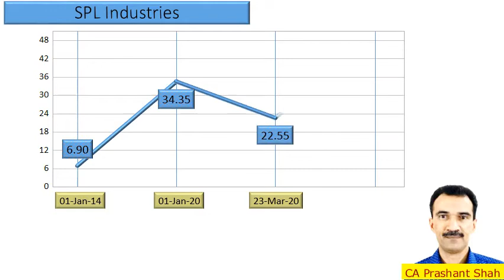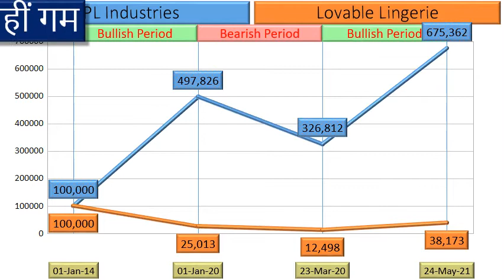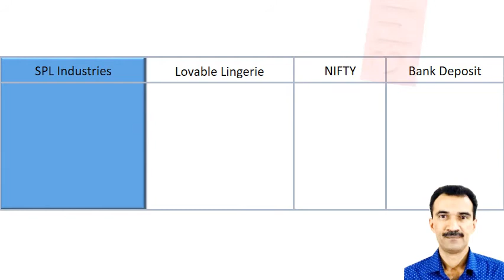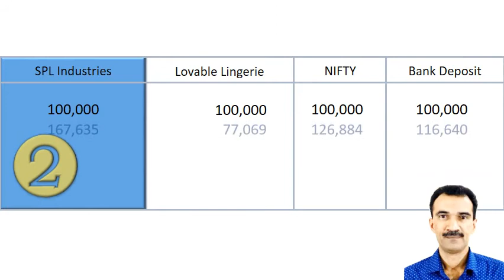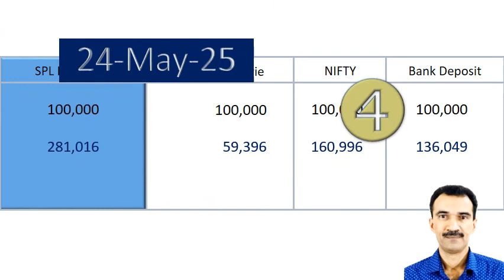SPL Industries vs Lovable Lingerie